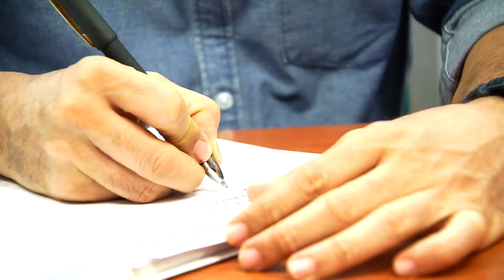De Acuerdo: exigen más vigilancia a clínicas y cirujanos falsos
Se amplían las denuncias contra las clínicas de garaje y los falsos cirujanos plásticos, es necesaria la acción real de la Fiscalía  y los entes de control en materia de salud pública.